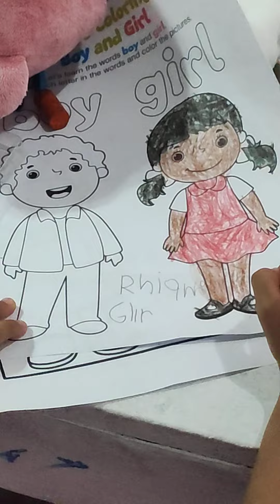SUNSHINE CHILD DEVELOPMENT CENTER